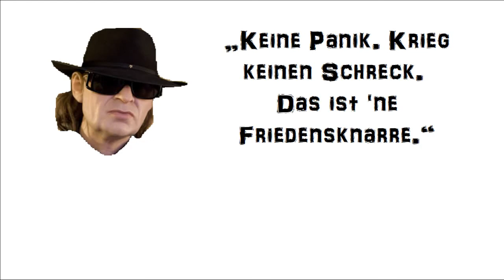Keine Panik mit Darth Vader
Darth Vaders Friedensappell an den Imperator. Darth Vader spricht mit Udo Lindenbergs Stimme.
NEU: Klartext T-Shirts von The Masaner

NEW: Pingu T-Shirts, Pinga T-Shirts, Walrus T-Shirts, Robby T-Shirts... available